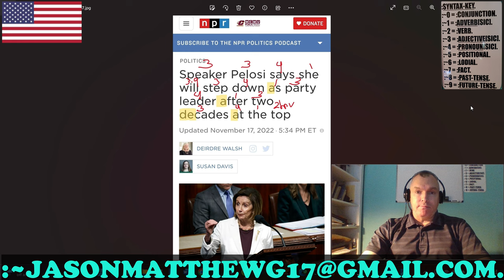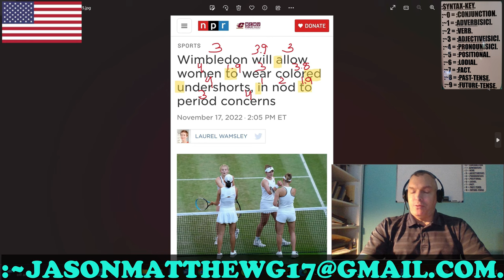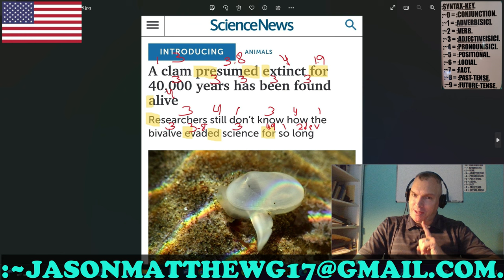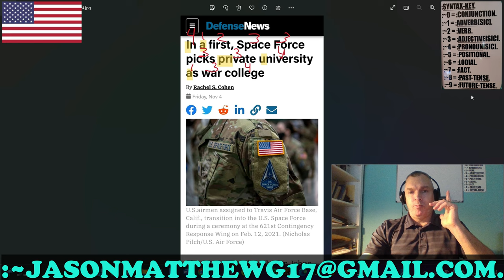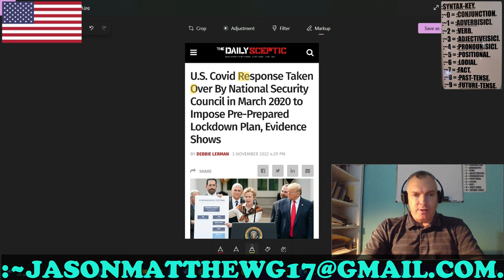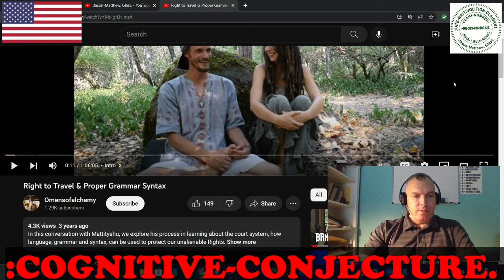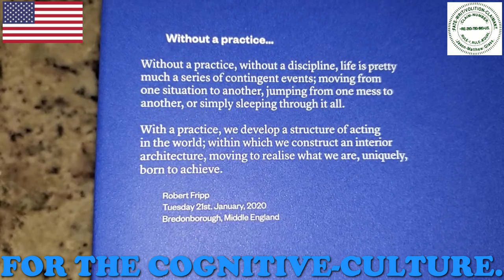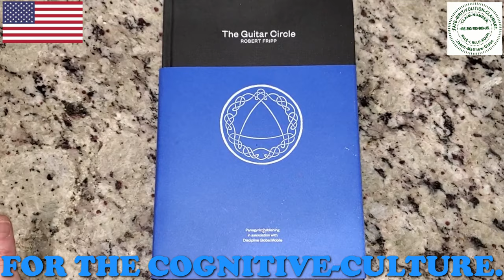:~SATURDAY, ~19-~NOVEMBER, ~2022: NOW-SPACE-NEWS[SIC]!